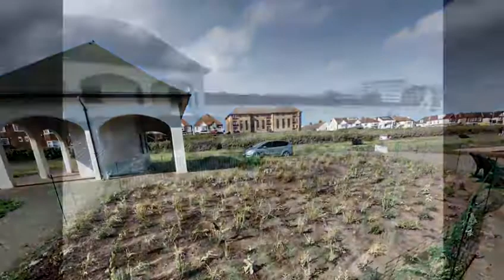Hove Lagoon Planting Scheme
Video and landscaping by Dan Boorman
West Hove Forum fund
And put into action by Tom Stear, Chris Flint, Sue Johnson, Joanne Mitchell, and all our other amazing volunteers!